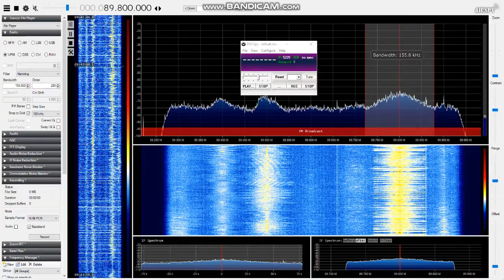[Es] 89.8 Radio KissKiss Gaeta, Italy [1574km]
Jingle ID. Presumed site.